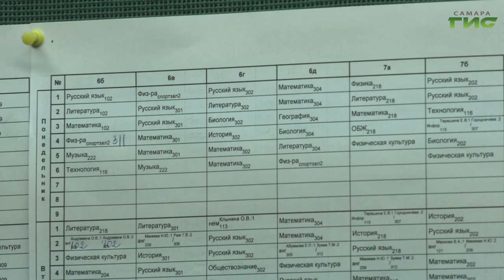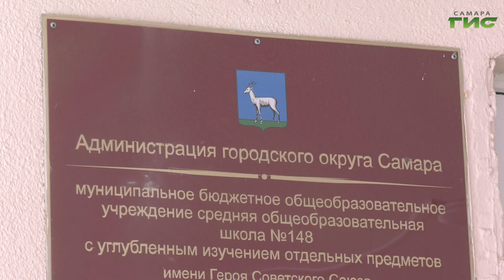Гибель двух 12-летних девочек шокировала всю Самару, их тела обнаружили на улице Киевской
По поручению главы Самары Елены Лапушкиной семьям погибших девочек окажут всю необходимую помощь со стороны городской администрации. Трагедия, потрясшая всю Самару, произошла накануне. Возле многоэтажки на улице Киевской обнаружили тела двух 12-летних девочек. Факт гибели школьниц сейчас проверяют специалисты областной прокуратуры. Известно, что они были одноклассницами. Наш корреспондент пообщался с учителями девочек.